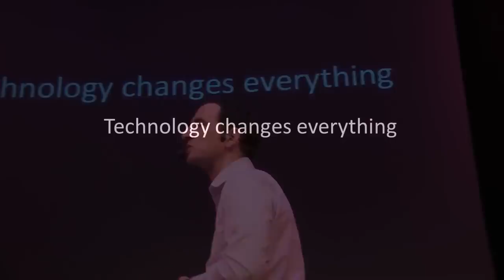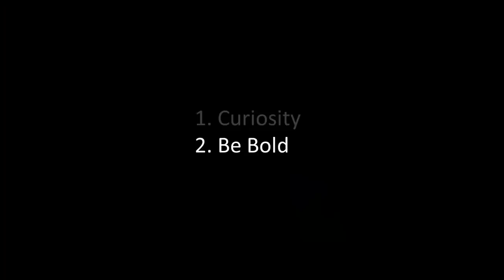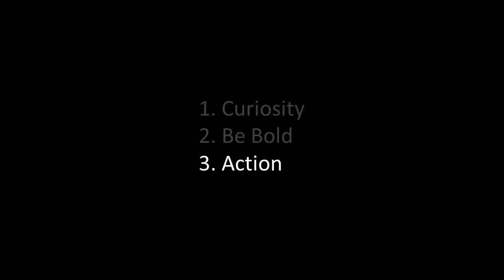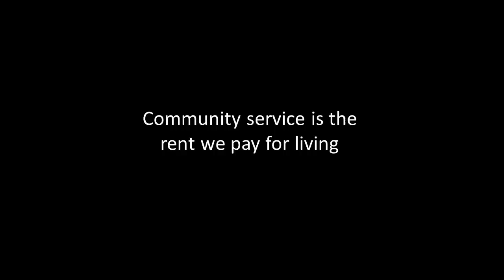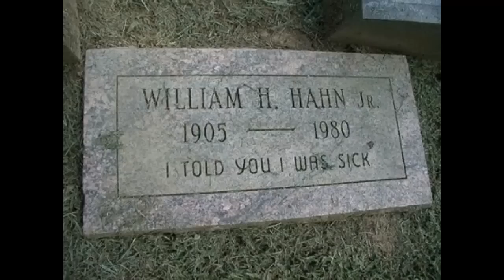TEDxYouth@Toronto - Jordan Banks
Jordan Banks is the managing director of Facebook Canada, responsible for leading and managing all commercial operations at the Facebook Canada office based in Toronto.

Over the course of the past two decades, Jordan has personally championed numerous efforts relating to raising money and awareness for Alzheimer's research and care. As part of that commitment, Jordan was the founder of both the Twitter movement called "A Million Tweets to Remember" as well as the popular fundraising event called Sportsfest.

Jordan is also a Charter Member of C100, a non-profit organization dedicated to supporting Canadian technology entrepreneurship and investment. In addition, he is proud to serve as a business mentor as part of the Next36, an organization focused on helping launch the entrepreneurial careers of 36 of Canada's most promising and innovative undergraduates students.

In his talk, Jordan shares the three pillars of life to an incredible journey of impact. Be curious to discover your true passion, think boldly to overcome mediocrity, and most importantly, have a bias for action.